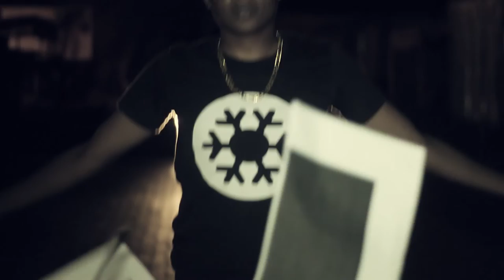Frost Legato - The Intro (Spoken Word by Idle)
Watch the Intro to my DEBUT album here.